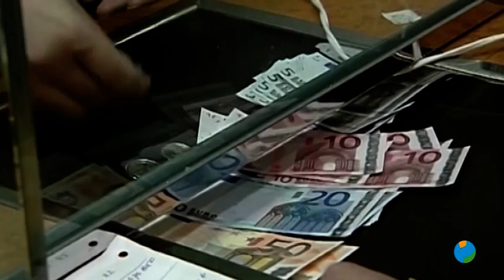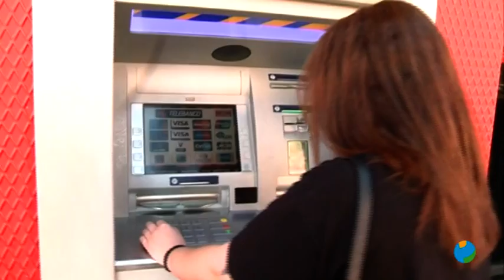08/10/2020 3 de cada 4 empresas han visto cómo la crisis derivada del covid ha provocado una caída